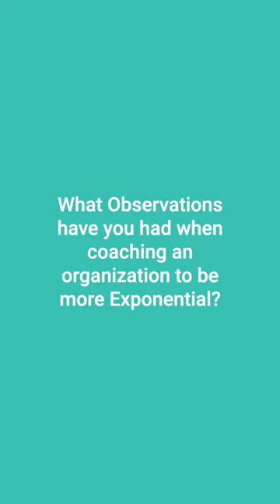The Importance of Company Culture in Building an Exponential Organization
Giang Nguyen, an ExO Coach, shares her insights on how crucial it is to consider a company’s culture when building an Exponential Organization. She explains how the culture of a company - how they operate, make decisions, and what their fears are - sets up the team’s mindset and impacts the company’s success. Using real-life examples, she highlights challenges that different companies face due to their unique cultures, such as planning everything to a tee in engineering-focused companies or dealing with hierarchies in other regions.

We used AI-X to help us with the Title and Description, AI-X is our ExO Bot, you can use this tool over